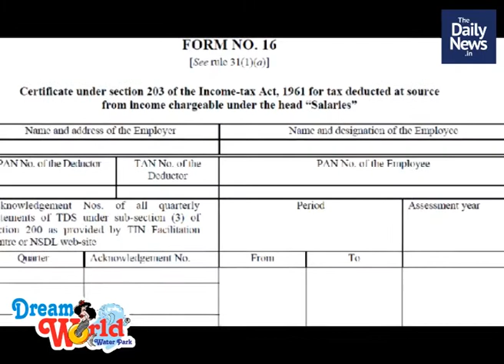The Daily News.In | Malayalam Daily news in Short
July 17th Evening News in Short